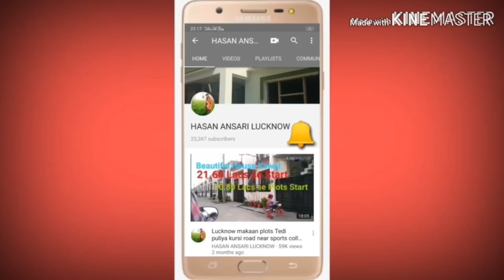DH2 Paradise launching 22 june || Lucknow kursi road row houses & plots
DH2 paradise new site launching date 22 June
Houses & plots 300-400 houses society
Come for site visit
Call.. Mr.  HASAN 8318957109